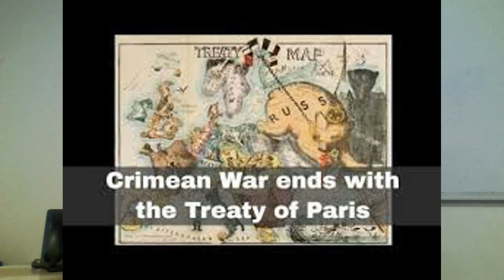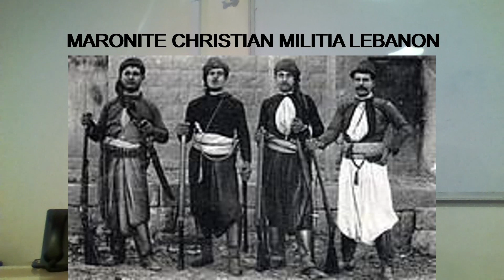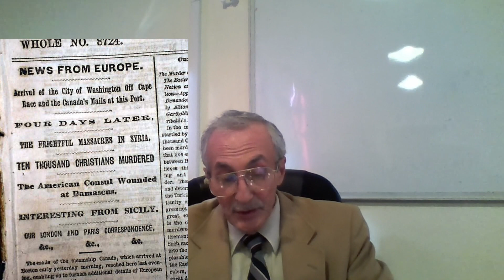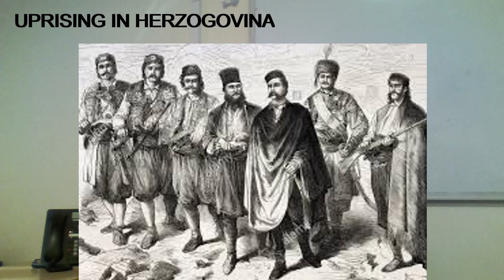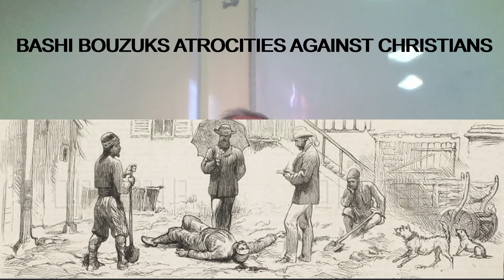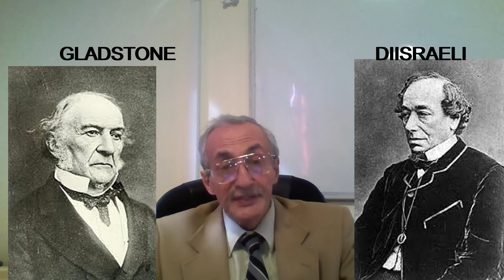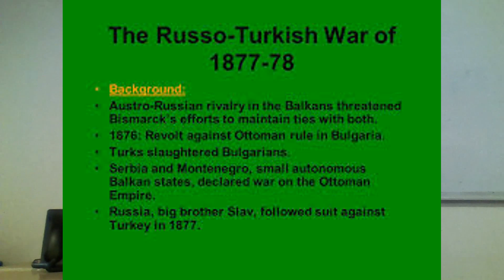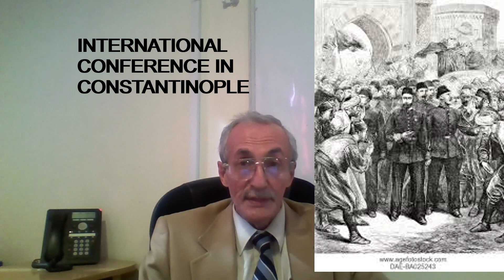Russian Turkish War 1877 1878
This segment of AP European and Middle Eastern and Russian history with Dr.Brovkin examines the origins of the Russian Ottoman war on 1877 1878, a war that had left many unresolved issues rivalries and problems that had contributed to the causes of World War 2.